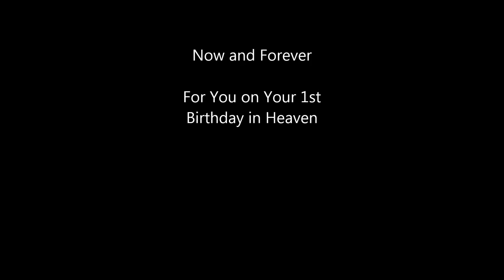Kim KC Carrere CAN I SEE YOU TONIGHT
We found this Demo Kim gave us back in 2002.  As promised we are keeping his music alive on this, his first birthday in heaven.  You are missed Kim. The artwork on the disc is something that Kim created along with of course the song, melody, lyrics and recording.